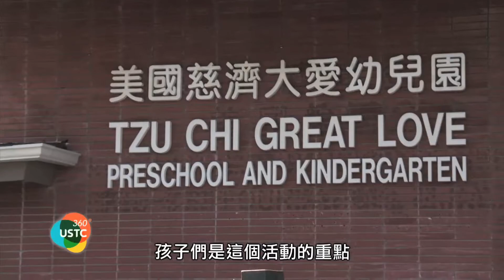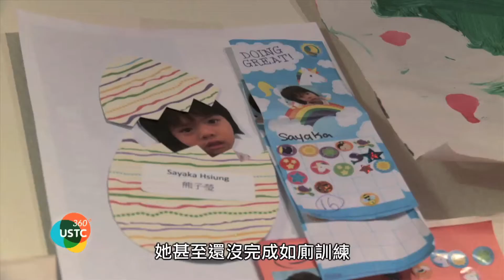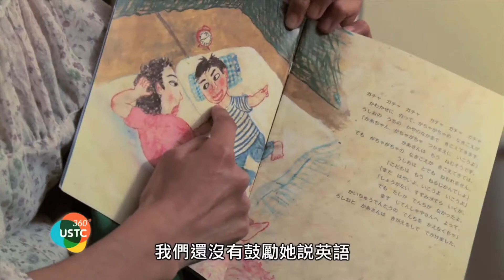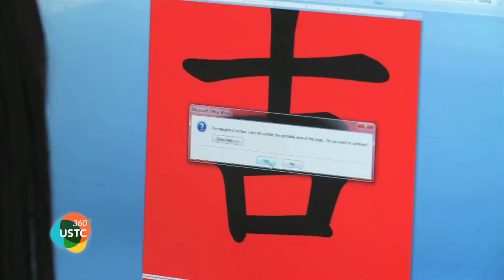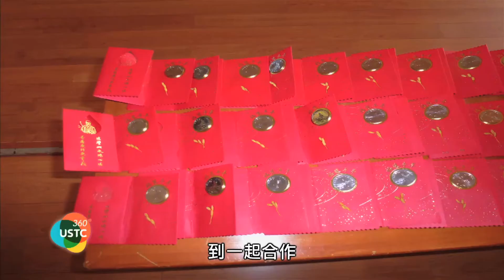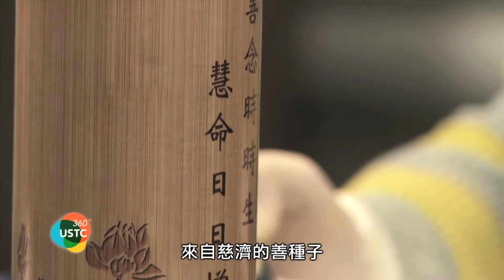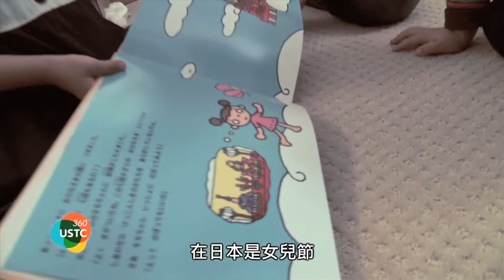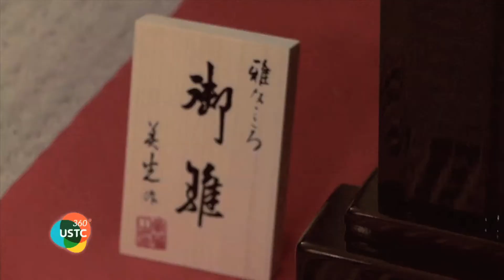USTC360 No103 Learning Journey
The educational philosophy in Tzu Chi's preschool is mainly focused on cultivating a habit of kindness and a habit of giving and helping others. The act of contributing to the bamboo bank every morning is a continuation of Tzu Chi's bamboo charity bank philosophy and a habitual act of kindness! This is different from typical morning exercises in other preschools. This is also one of the reasons why many parents are drawn to enroll their children here."

"為什麼在南加有這麼多的家庭願意把自己的小孩送進慈濟大愛幼兒園？不僅是因為大愛幼兒園強調雙語與品格教育,還因為慈濟的志工體系給了家庭主婦們一個付出的環境。一個家庭為自己的孩子選擇了一個好學校,卻沒想到孩子在學校學習到的好品格也影響了自己,媽媽因為孩子的學習而成長,成了無私奉獻的志工母親。